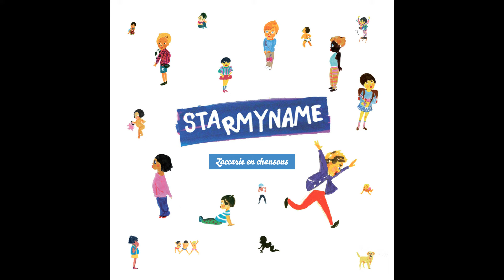Starmyname - Joyeux anniversaire Zaccarie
Taken from Starmyname « Zaccarie en chansons »
Extrait de Starmyname « Zaccarie en chansons »

Production: |
  Roy Music - Starmyname

Plus d'infos sur Starmyname / More info on Starmyname